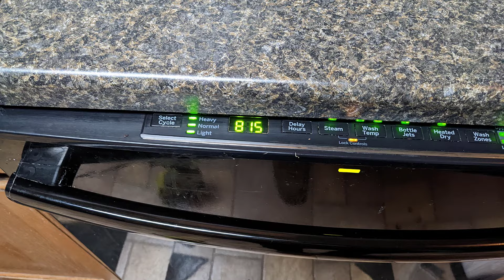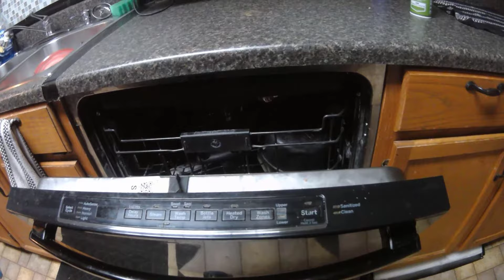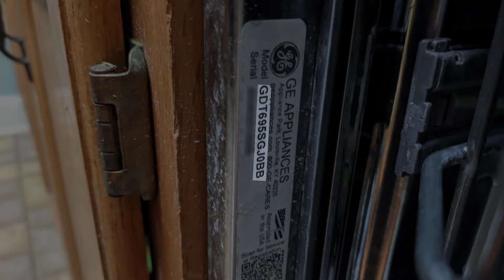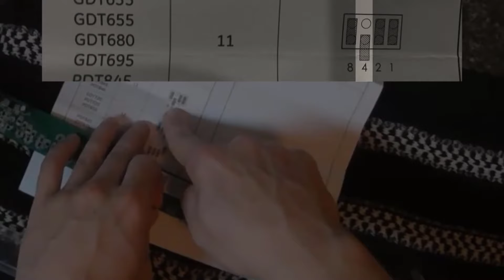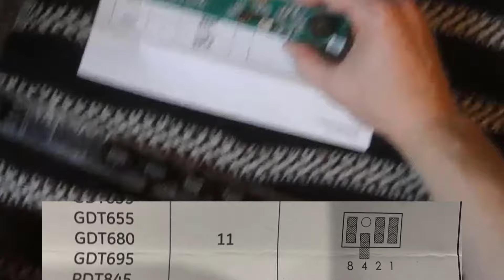Replacing the Main Control Board AND UI Control Board on a GE Dishwasher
My Dishwasher part model number: GDT695SGJ0BB